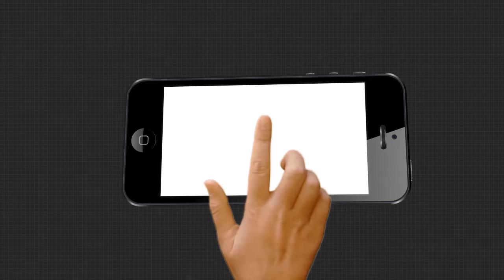ଅଦରକାରୀ ବର୍ଯ୍ୟବସ୍ତୁରୁ ଅଟୋମେଟିକ ସାନିଟାଇଜର ମେସିନ|TheArgus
ଅଦରକାରୀ ବର୍ଯ୍ୟବସ୍ତୁରୁ ଅଟୋମେଟିକ ସାନିଟାଇଜର ମେସିନ..ଆଉ ଏହାକୁ ସମ୍ଭବ କରି ଦେଖାଇଛନ୍ତି କୋରାପୁଟ ଜିଲ୍ଲା ଜୟପୁରର ଶିଶୀର ମଲ୍ଲିକ...ଶିଶୀର କିଛି ଅଦକାରୀ ବଯ୍ୟବସ୍ତୁକୁ ଉପଯୋଗ କରି ଏହାକୁ ତିଆରି କରିଛନ୍ତି.